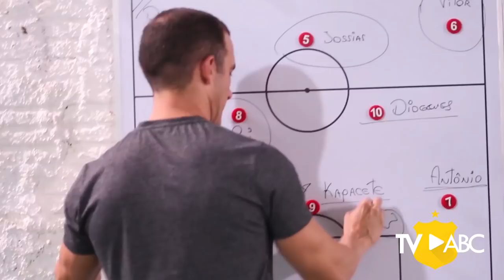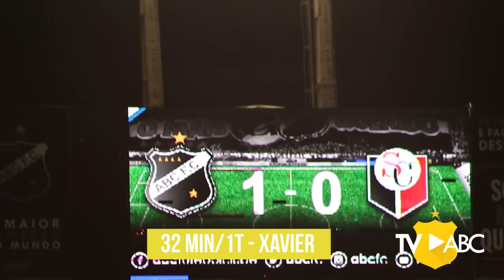Estadual2019 | ABC 1 x 0 Santa Cruz de Natal | BASTIDORES | 30/01/2019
RumoAoTetra | O Alvinegro bateu a equipe do Santa Cruz de Natal na última quarta-feira (30/01), com gol do meia Xavier, e chegou aos 12 pontos no primeiro turno do Campeonato Potiguar, se mantendo isolado na liderança.

Assista ao vídeo e confira os bastidores da vitória abecedista!